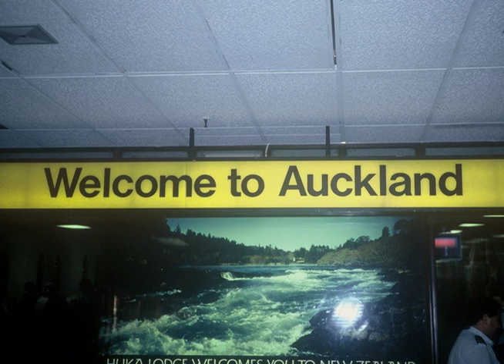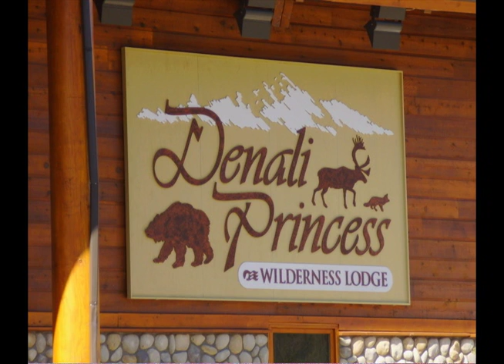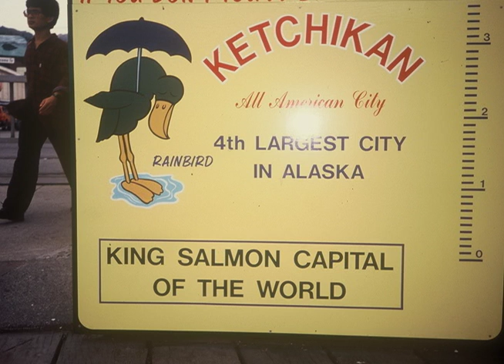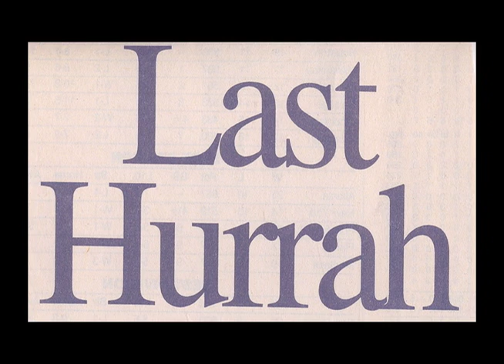Dr. Mark Lewis World Travels 2000-2013